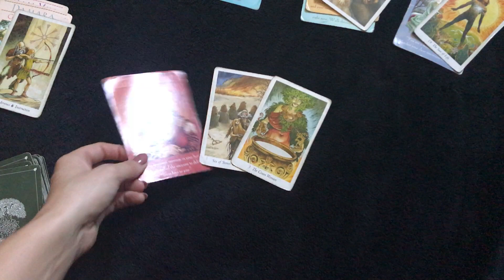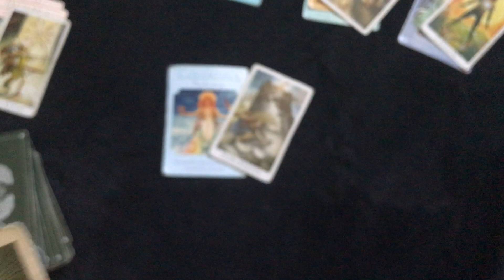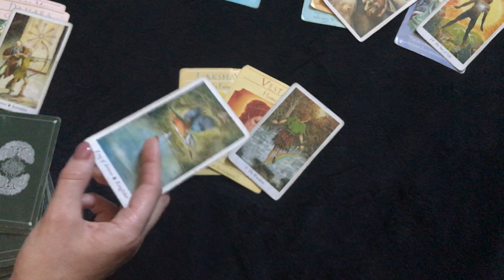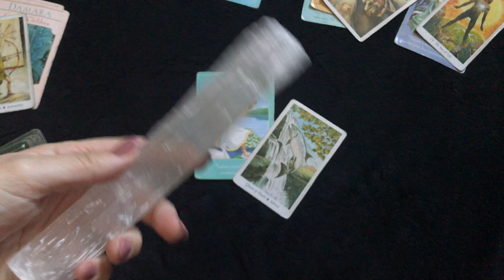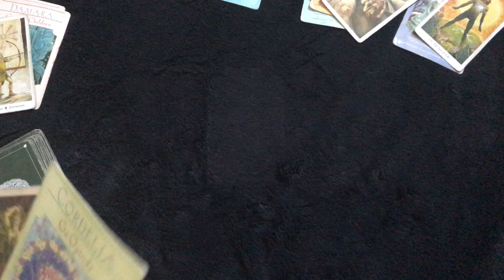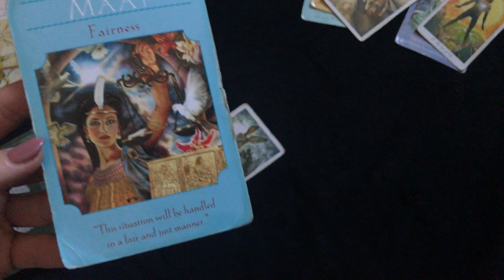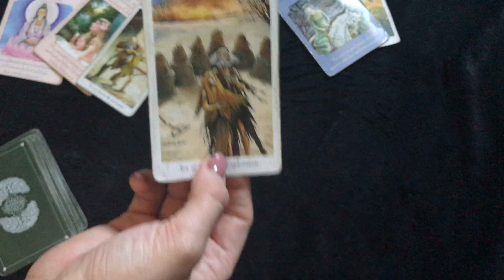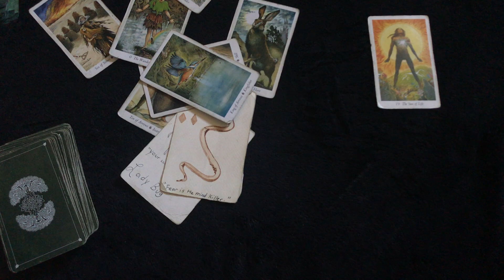Personal Read: "You have great potential"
PERSONAL READS:

I have a $22.22 special for Fall and Winter. I will email back immediately and record your video and upload it-usually same day!. 100 percent of proceeds go to help promote eco-friendly and ethical fashion.

xxPromise